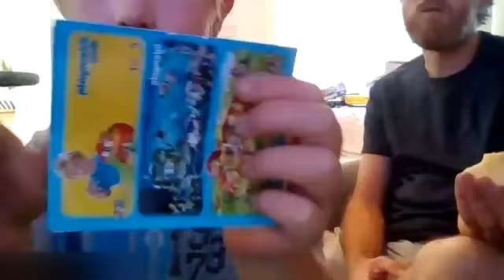August 11, 2020 Live Circle Time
If you would like to join circle time LIVE, click the link to register and join the fun!

Circle Time runs every morning from Monday to Saturday at 10am over Zoom. It is recorded. By participating live, you consent to the audio/video that you may share being shown on this YouTube channel for families who cannot participate live.